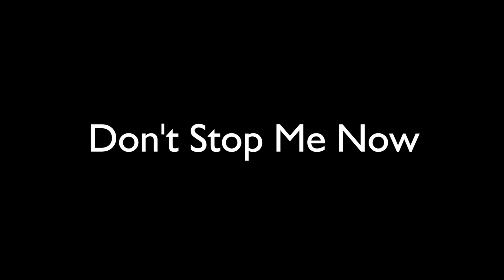2017 | Don't Stop Me Now by Natalie Gospe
It's hard to believe the amount of things that happened in 2017, quite honestly I think it was the biggest year of my life regarding change. Here's just a list of events that happened this year that are shown above: I graduated high school a year and a half early after passing the CHSPE, I went to my high school prom, I finally went to the top of one of the tallest hills in my hometown, I filled a bathtub with orbeez, I saw Queen + Adam Lambert live in concert, I made a lot of videos this year more regarding Queen, I started college, Taz sadly passed away, I went to an old car show, I filmed a lot of videos in nature, and finally my house and much of my hometown burned down. This year had both the best moments and the worst moments of my life. I'd say the best moment of my entire year, and truly of my entire life, was seeing Queen + Adam Lambert live. Nothing could ever surpass the joy I felt seeing them, it was unlike anything I'd ever experienced in my entire life. I think I truly had the happiest moment in my life when Brian May began the guitar solo for Don't Stop Me Now, it was the compilation of all times in my life I had ever listened to that song and it had motivated me to follow my dreams, there it was being played right in front of me by the band itself. Also during the show I think I had one of the most life changing emotional experiences, Brian's guitar solo which I will never forget as long as I live, it touched me so deeply. The lowest point in my year and probably the lowest point in my life, was most definitely losing my house, home, and everything I own in the Tubbs fire on October 8th. It really makes you have to grow up quickly and move on from your past as really you don't have any other choice. I'd say this year I grew more than I ever thought possible. There were lots of anxieties: test anxiety before taking my CHSPE to graduate, anxiety before prom and trying to enjoy the last thing in my high school experience, anxiety before seeing Queen, worries about my first ever MRI, sadness over losing some friends here and there, sadness over losing my childhood pet, college classes anxiety, and of course anxiety from the fire and everything that has come after it. But I think more important than the anxieties this year there were the things this year I didn't know I could do: I didn't know I could graduate high school early, I didn't know I would get to go see my idols live and actually handle even being within 100 feet of them, I didn't know I could get through some difficult medical procedures I had never had done, I didn't know that in a natural disaster I could somehow remain completely calm, I didn't know that even after losing my house and my childhood pet and being only 17 in my first semester of college, I could still get a 4.0, and I didn't know that no matter what happens in life, even if you lose it all, you can still go on living and loving life. I'd say the biggest thing I've learned this year was learning how to have a love of life, a love of people, and a love of the world. So much about my journey this year taught me how much goodness and joy there is in the world no matter what happens. 2017 has been the most life-changing year I've ever lived through and I am so much stronger for every minute of it. Through all the difficult things and the amazing things 2017 has put me through, I still have made it out okay and you know what, I'm even stronger for it. So 2017, don't stop me now, 2018 here I come!